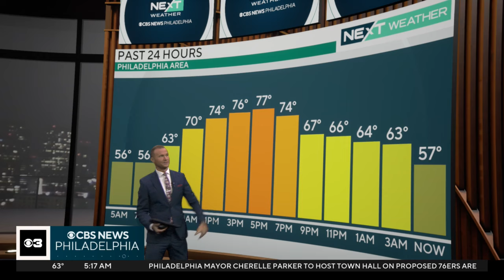Sunny, clear weather on Tuesday around Philadelphia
It's a clear forecast for the Philadelphia region on Tuesday. Reporting from our NEXT Weather Sphere, Meteorologist Grant Gilmore says to expect a high in the 80s with a low around 59 tonight.